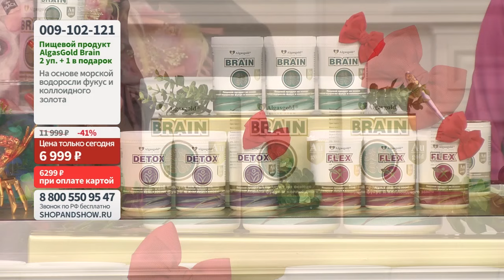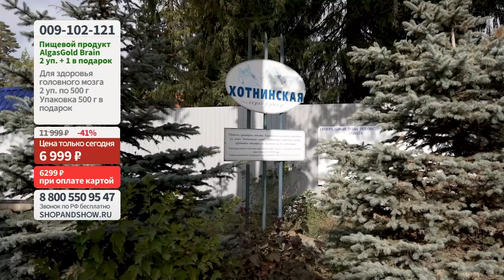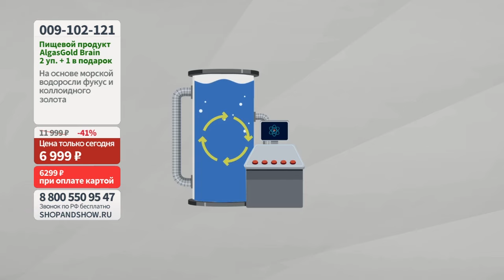AlgasGold Brain для сосудов головного мозга(2 уп. по 500 г + 1 в подарок).«Shop and Show» (Здоровье)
[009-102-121] AlgasGold Brain для сосудов головного мозга, пищевой продукт (2 уп. по 500 г + 1 в подарок) (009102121)

Давайте дружить ;)